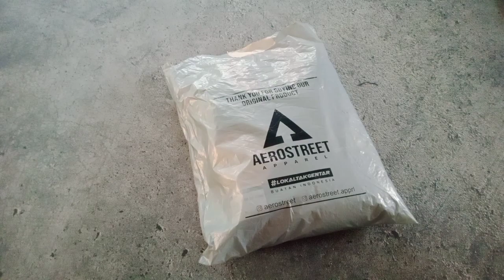RIVIEW LOCAL BRAND VERSITY AEROSTRET JACKET !!! The details of the ingredients are drooling 🤤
Unboxing & Review

Terima kasih ya sudah menonton video ini sampai